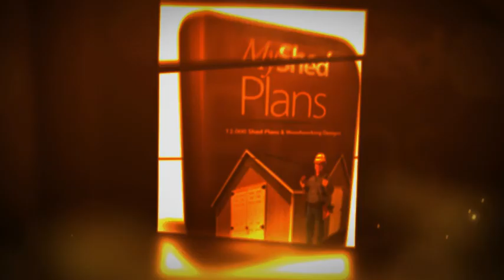Build A Playhouse - Step By Step Blueprint + Free Download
Build A Playhouse

Building a playhouse is so much easier when you have a blueprint to follow. You can use the plans included in to build your very own outdoor playhouse with ease.

Enjoy the fun you will have when you know how to build a playhouse for your kids and succeed,
Complete Step By Step Guide  Plus Blueprint That Explains Everything - Even A Beginner Can build a playhouse.

build it yourself playhouse instructions are included and you can use the playhouse plans and step by step build playhouses of your choice

A wooden playhouse is probably the favourite and there are great plans included.

Follow - 12,000 plans - Download your FREE shed plan NOW!

This package has got an abundance of advice and information and unbelievable  designs and

plans all ready for you.
More Than 12,500 Woodworking Plans and Projects!

A well categorized woodworking archive - which makes finding the plans easy.
- All the necessary materials for the particular wood work design are prepared
- Full detailed diagrams with the right set of dimensions
- Step by step instructions guiding you how to start from scratch
- Woodworking tools are provided in every plan design
Arbor Plans
Barn Plans
Bat House Plans
Bed Plans
Bedroom Plans
Bee Hive
Bench Plans
Billiard Table
Bird Feeder Plans
Birdhouse Plans
Boat Plans
Book Case Plans
Box Plans
Bridge Plans
Bucket Plans
Cabin Plans
Cabinet Plans
Camping Plans
Candle Plans
Carport Plans
Cart Plans
Cat House Plans
CD&DVD Holder
Cellar Plans
Chair Plans
DIY Projects
Chest Plans
Chicken House
Children Room
Clock Plans
Coaster Plans
Coffee Table Plans
Cold Frame
Compost Bin
Computer Deals
Containers
Cradle Plans
Craft Plans
Cutting Board
Deck Plans
Desk Plans
Dog House Plans
Door Plans
Dresser Plans
Drill Press Plans
Easel Plans
Entertainment Projects
Farmshop Plans
Fence Plans
File Cabinet Plans
Fireplaces
Frames
Plans For Kids
Garage Plans
For The Gardens
Gazebo Plans
Greenhouse Plans
Guitar Plans
Gun Cabinets
Hammock Plans
Home Office
Horse Barns
Humidor Plans
Hutch Plans
Jig Plans
Kitchen Projects
Knife Block Plans
Lamp Plans
Landscaping
Lathe Plans
Mailbox Plans
Mantel Plans
Media Center
Mirror Plans
Miscellaneous
Ottoman
Outdoors Projects
Pergola Plans
Planter Plans
Playhouse Plans
Rabbit House
Rack Plans
Router Plans
Screen Plans
Scroll Saw Plans
Shed Plans
Shelf Plans
Signs&Displays
Sports Related
Squirrel Den Box
Stand Plans
Stool Plans
Storage Plans
Swing Plans
Table Plans
Tool Box Plans
Wooden Toys
Tray Plans
Trellis Plans
Utility Building
Wagon Plans
Weather Station
Wind Generator
Windmill Plans
"Wishing Well"

There are 4 bonuses with this package that are just super. check them out here now.

" Makes EVERY Project Easy To Tackle With
Hundreds of Detailed Designs from
Garden Sheds To Doll Houses ... "

    " learnt the correct way to insulate
    & waterproof my shed ... "

Build A playhouse

Thanks for your visit. I hope your enjoyed it